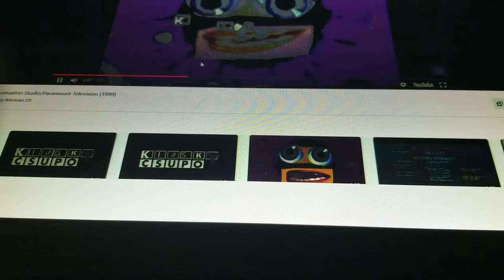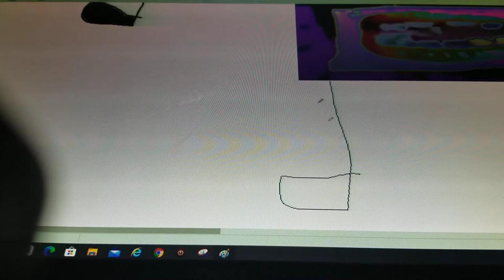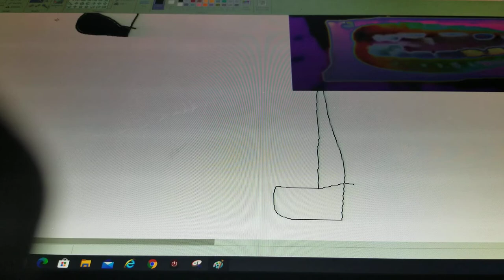How to make klasky cpusuo in ms paint